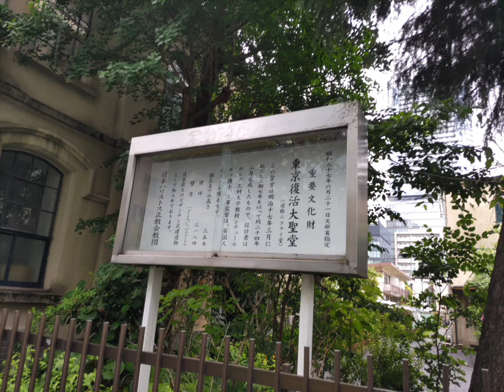東京復活大聖堂「ニコライ堂」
2023年5月13日
東京都千代田区神田駿河台にある正教会の大聖堂。「ニコライ堂」は通称であり、日本に正教会の教えをもたらしたロシア人修道司祭聖ニコライに由来する。
正式名称は「東京復活大聖堂」であり、イイスス・ハリストスの復活を記憶する大聖堂である。
日本正教会の首座主教座大聖堂（ロシア正教会の聖堂ではない。後述）。

建築面積は約800平方メートル、緑青を纏った高さ35メートルのドーム屋根が特徴であり日本で初めてにして最大級の本格的なビザンティン様式の教会建築といわれる。
1891年に竣工し、駿河台の高台に位置したため御茶ノ水界隈の景観に重要な位置を占めた。
関東大震災で大きな被害を受けた後、一部構成の変更と修復を経て現在に至る。1962年6月21日、国の重要文化財に指定された。